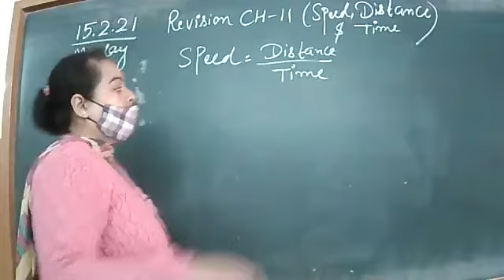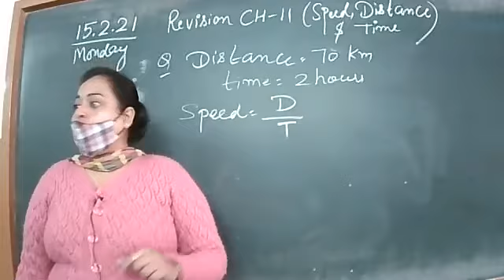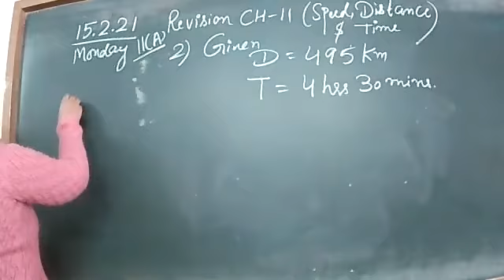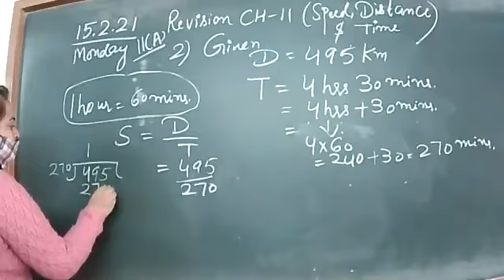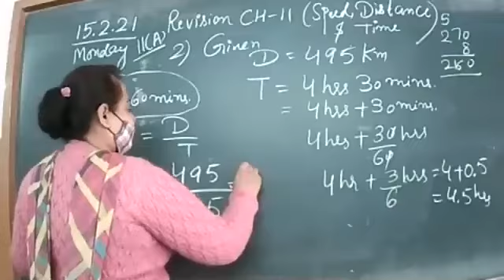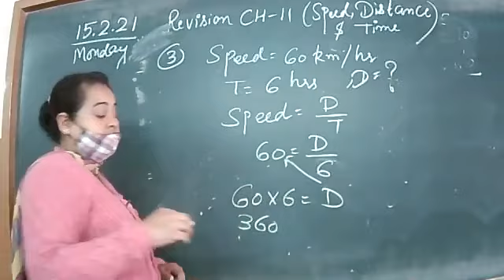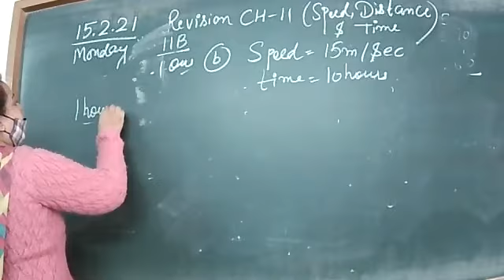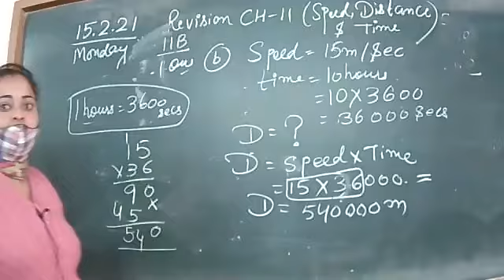15.2.21 - 5th - Mathematics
Zoom session : Revision Ch 11